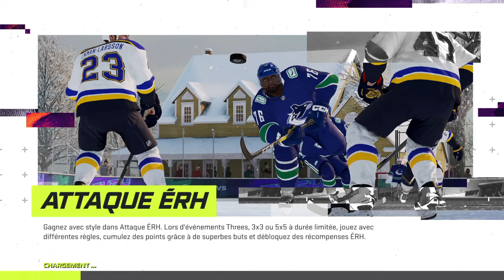LTQC Beloeil VS Huskies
LTQC Beloeil VS Huskies une victoire de 6 a 0 de Beloeil